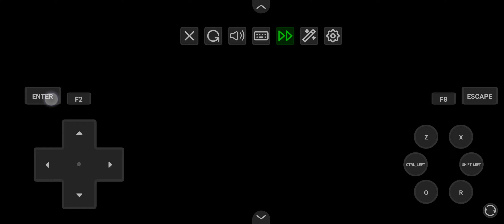pokemon fire ash